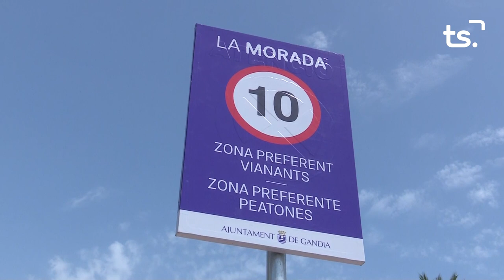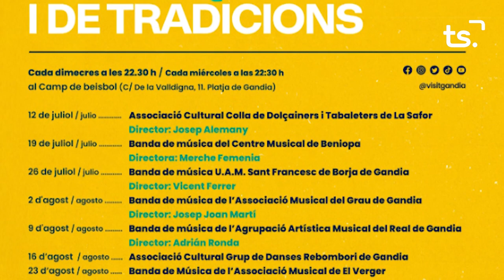INFORMATIU 2023 07 17